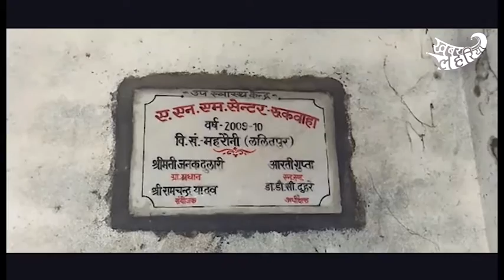लालितपुर के रूकवाहा गाँव के निवासी स्वास्थ्य की परेशानियों के लिए 25 किलोमीटर दूर महरौनी जाते हैं